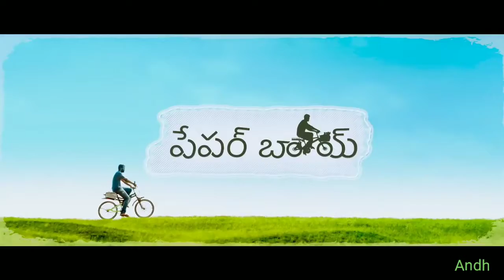Paper Boy Theatrical Trailer | Santosh Shoban, Riya Suman,Tanya Hope | Jaya Shankarr | Sampath Nandi